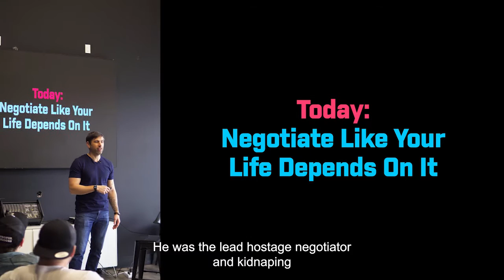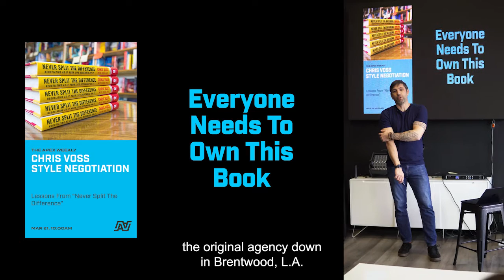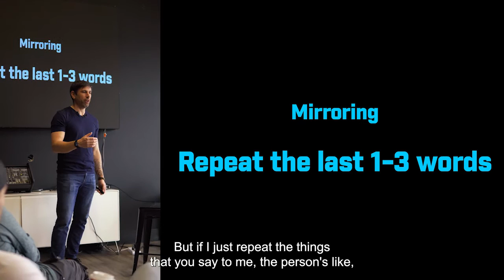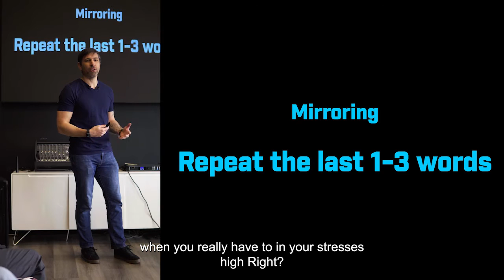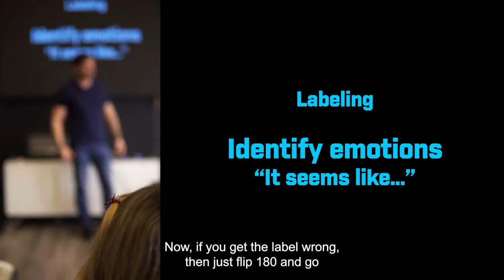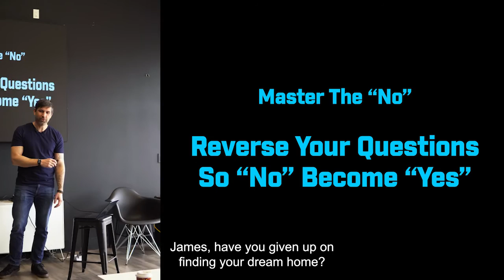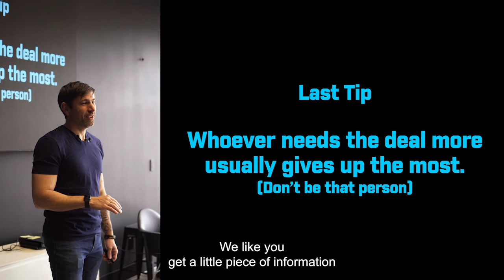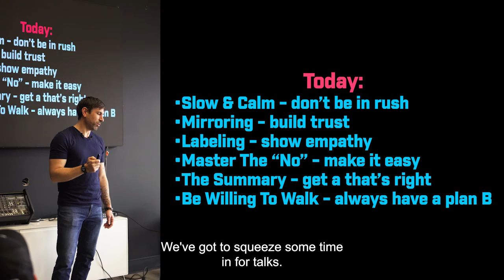Real Estate Negotiation Mastery: 3 Powerful Techniques from Chris Voss' "Never Split the Difference"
Unlock the secrets to successful real estate negotiation with this in-depth training session! Discover the power of three proven techniques from Chris Voss' best-selling book, "Never Split the Difference," and learn how to apply them to your real estate transactions. In this video, we explore the art of Mirror & Match, Labeling, and the Summary with "That's Right" methods, breaking down each technique to ensure you can effectively use them to close deals and achieve win-win outcomes.

As a real estate agent, mastering negotiation is crucial to your success. By implementing these valuable strategies, you'll be able to communicate more effectively, understand your client's needs, and secure the best possible deal for all parties involved.

🔑 In this video, you'll learn:

The importance of negotiation skills in real estate transactions
How to use the Mirror & Match technique for rapport-building and uncovering hidden information
The power of Labeling to diffuse tension and address unspoken concerns
How to craft a compelling Summary with "That's Right" to gain client agreement and move the negotiation forward
Don't miss out on this opportunity to elevate your real estate negotiation skills and achieve greater success in your transactions.

Jeff Thibodeau is a real estate performance coach and trainer with over 15 years of experience. He's licensed in his hometown of Brantford, Ontario, Canada, and has trained with the Tom Ferry coaching company. Jeff has also owned and operated his own brokerage, growing it to over 1 billion dollars in sales. With an educational background in computer programming and 10 years of industry experience in market research, Jeff has a unique teaching style that's helped countless realtors achieve their goals. When he's not helping agents smash their goals, you can find Jeff playing hiking in the woods or rock climbing on The Bruce Peninsula and spending time with his wife and two sons.